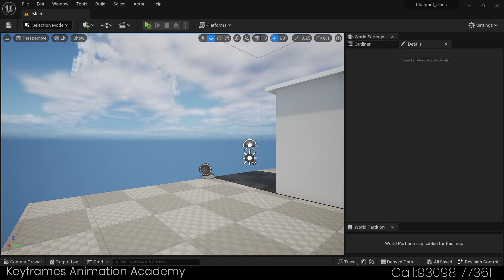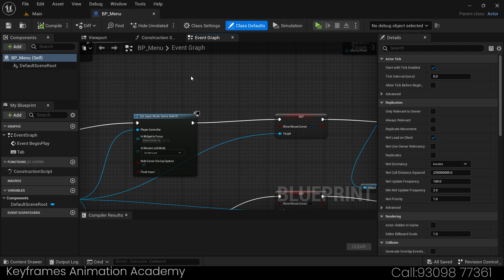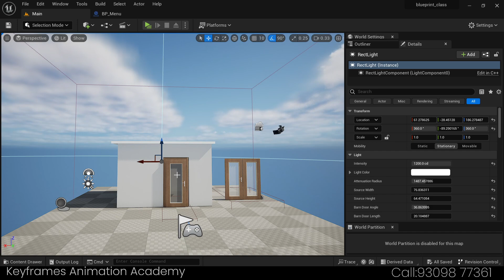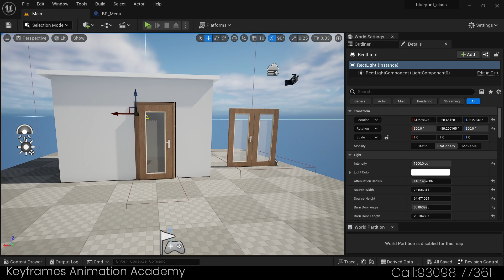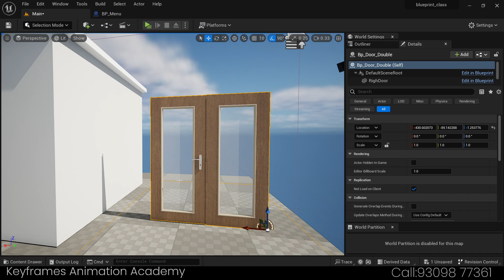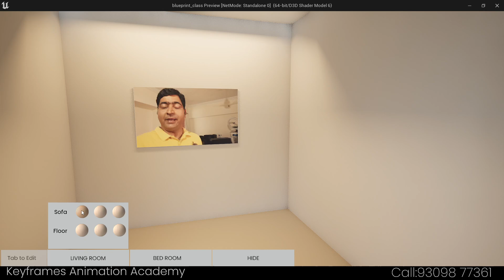Unreal Engine 5 I Blueprint Course for Architectural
Learn Blueprint for Architectural in simple Hindi language!